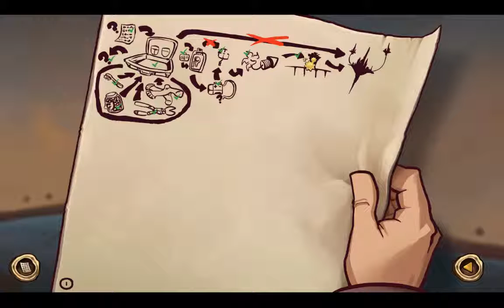DEPONIA ¤ #02 Elysium, wir kommen! Wofür brauchen wir gleich noch Schrauben?! ¤ LET'S PLAY DEPONIA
Shalom und Willkommen zu Deponia!

Koffer verstaut: Check! Batterie befestigt: Check! Lunte angezündet: Check! Dann geht's los! Aber werden wir es schaffen? Elysium, hältst du, was uns versprochen wurde? Und wer ist die Kleine mit den roten Haaren?